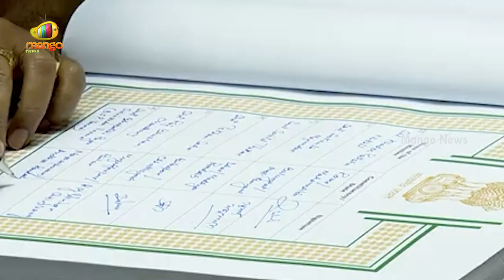Bhupathi Raju Srinivasa Varma Takes Oath As Lok Sabha MP | Lok Sabha Parliament Session 2024 | BJP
Bhupathi Raju Srinivasa Varma Takes Oath As Lok Sabha MP. The First session of the 18th Lok Sabha started today, June 24, 2024, during which newly elected Members of Parliament (MPs) are taking their oaths. The election for the Speaker is scheduled to take place on June 26th, 2024.